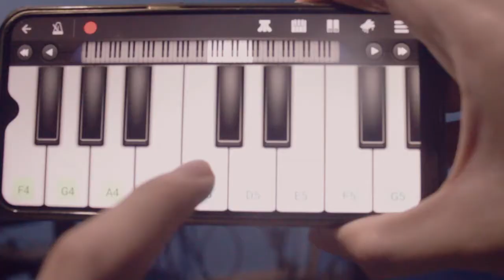Adam's Song - blink 182 (Cover)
7 years ago, I had my first suicidal thought.
7 years ago, I almost did it.
7 years ago, I listened to this song.
7 years ago, this song saved my life.
7 years later, I'm still alive
7 years later, I covered this song
7 years later, I ran out of things to say to reach 7 lines for this post HAHAHAHAHA

Enjoy my full band cover of Adam's Song by blink-182

~ Tomorrow holds such better days ~

Guitars, Vocals, Drums and Keyboards by Elijah Cajipe